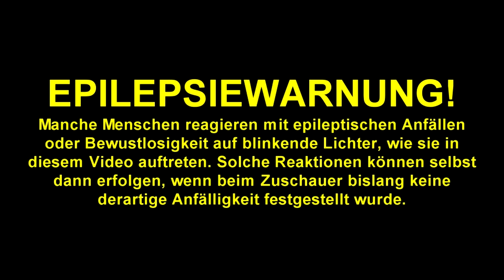Jetzt wird´s Suicidal | Beat Hazard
Ich spiele wieder Songs, die ihr mir vorgeschlagen habt :)

Schreibt gerne in die Kommentare, welche Spiele ich so spielen soll.
Auf diesem Kanal ist alles möglich :)

Community TS:
ts-brostudios.de